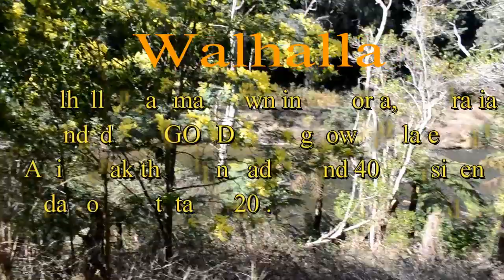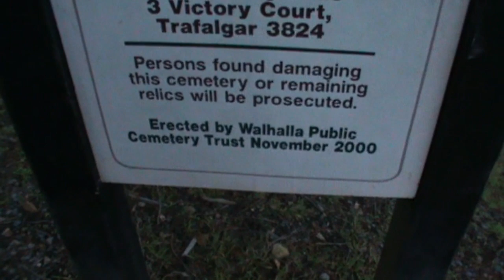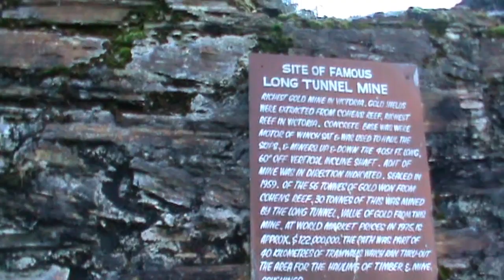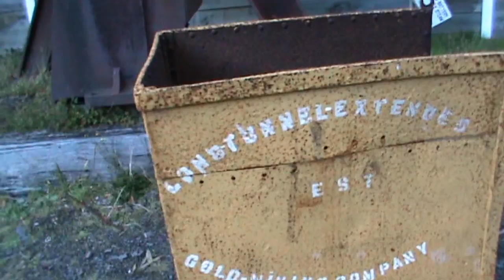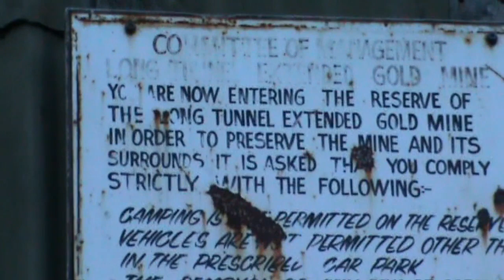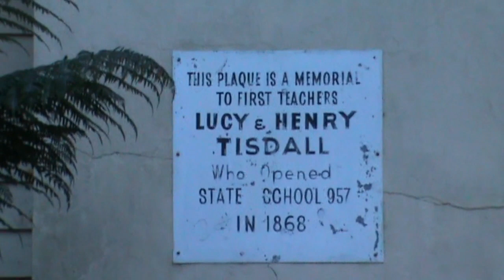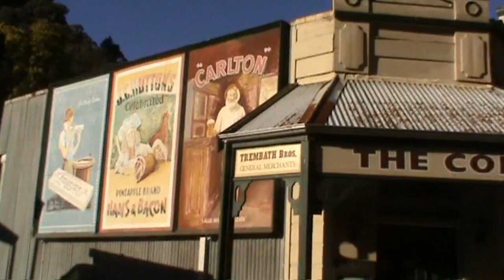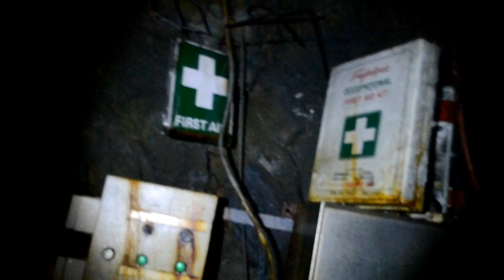Abandoned Town (Australia)